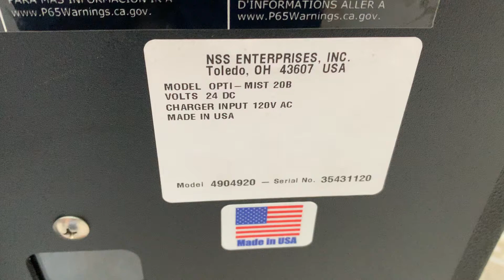35431120 /OM20B Robindale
Power on, two tips clogged. Good pot control.